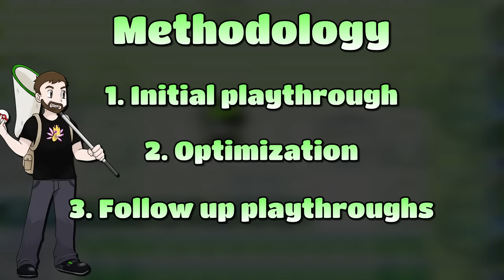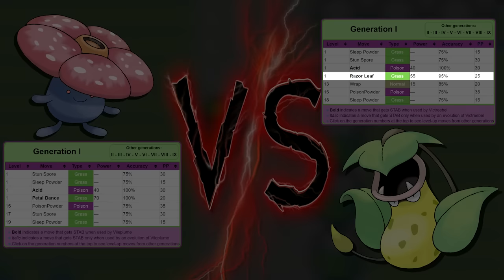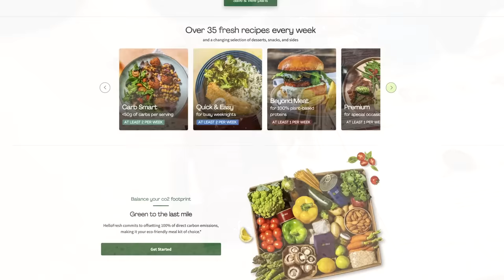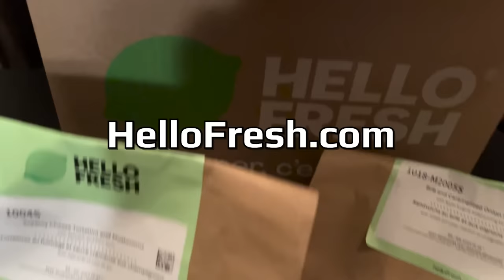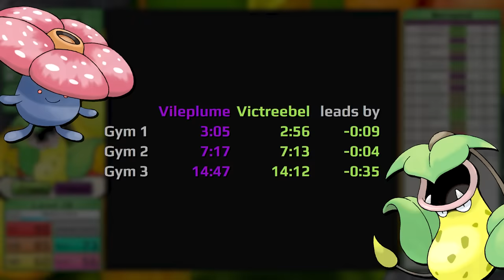Victreebel vs. Vileplume - Pokemon Yellow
Rules:
    1. Only my starter in battle
    2. No items in battle, except held items
    3. No glitches, exploits, save states, or RNG manipulation
    4. No evasion moves before level 100*